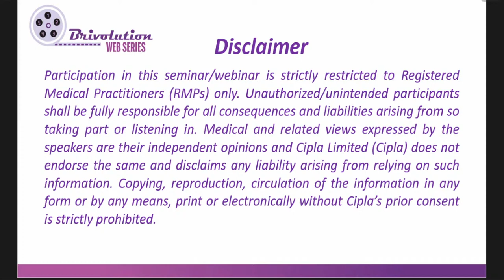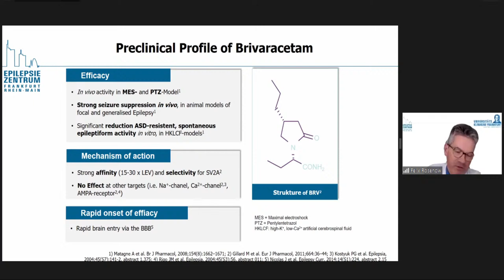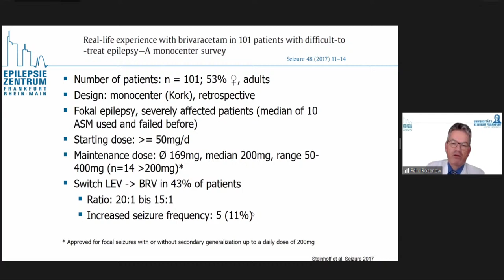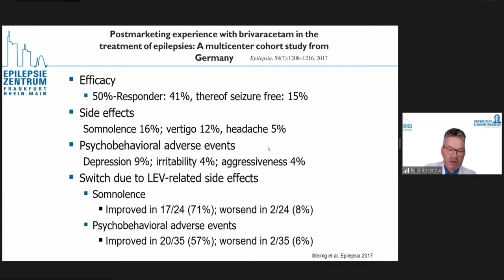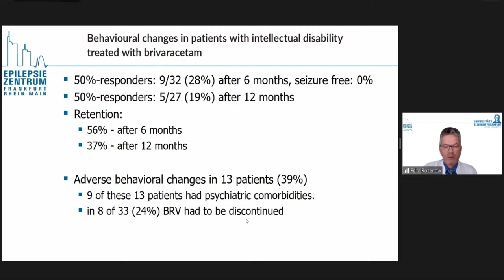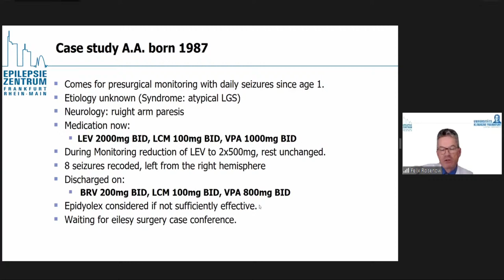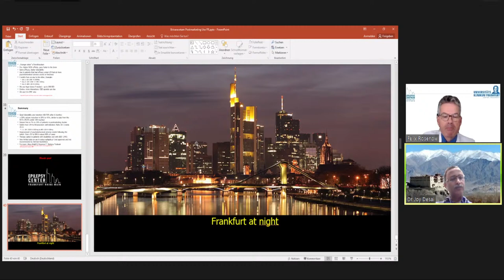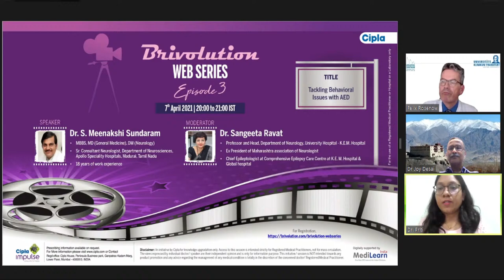Brivolution Webinar E:2